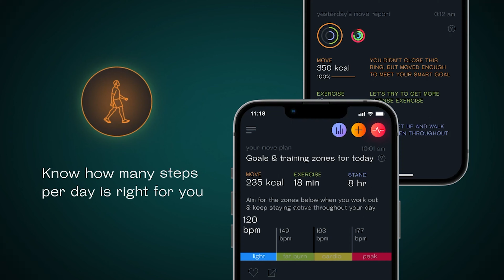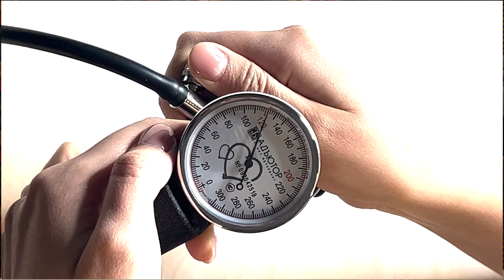40 YOSHDAN KEYIN HAMMADA QON BOSIMI PAYDO BO'LADIMI? | MED IQ 6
Qon bosimi sizning til bilan aytganda davleniya o'zi nima. Inson necha marotaba insult o'tkazishi mumkin. Qon bosimi qanday o'lchanadi. Ushbu savollarga javob yuqoridagi vedioda.

Ijodiy jamoa:
Boshlovchi: Diyora Toshpo'latova
Montaj: Nurbek Shodmonov
Color: Nuriddin Mo'sojonov

Kuzatib boring:
Ushbu video "Media and Project Management Group" mualliflik guruhi tomonidan tayyorlangan.

(Media and Project Management Group)